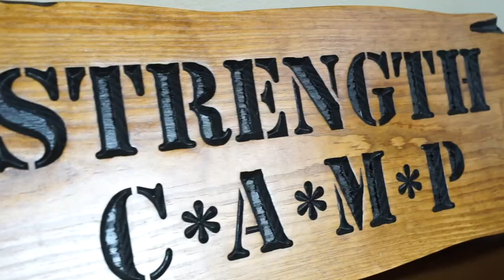Why Liberals Love Ugliness - Featuring Arthur Kwon Lee | 18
This week in The Elliott Hulse Podcast, Uncle Yo welcomes Arthur Kwon Lee to discuss the use of art as a political weapon. Lee, a conservative artist, spoke of his experiences as an artist who refused to compromise his values. He discussed how art can be used as a tool to influence people's beliefs and attitudes toward different issues as well as sharing his advice on how to stay strong and maintain one's values in the face of adversity. The conversation touches on how tyrants throughout history have used creative classes to normalize their values such as Francisco Franco's paintings, Kim Jongil's cinematography, Stalin and Mao's poetry, and the Nazis' use of Joseph Gerber's contacting talon. This draws a parallel to the modern radical left, where many artists are seducing people with their artistry and normalizing hatred.

In this episode:
-The Power of Art in Ideological Subversion.
-The Impact of Feminism and the Matriarchy on Pop Culture.
-Examining the Impulse to Destroy Traditional Values and the Role of Women in Society.
-Disconnect Between Humans and Spirit: A Discussion on the Role of Art, Religion, and Culture in Determinism.
-Challenges of Supporting Creative Culture in a Capitalist Society.